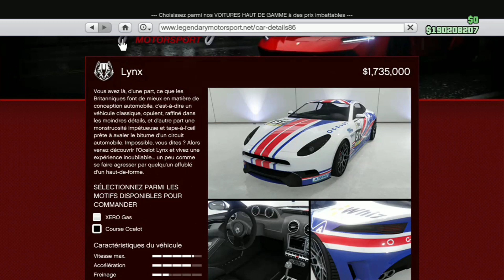CUSTOM OCELOT LYNX - GTA ONLINE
Customisation de la Ocelot Lynx gagner à la roue du casino sur GTA Online.

Bienvenue à toi ! Cette chaîne est dédiée a GTA 5 Online, tu y retrouvera toutes sortes de vidéos pour t'aider à grandir et devenir plus fort et plus riche sur GTA Online 🌐 !

Un grand merci ! A tous ceux qui me suivent et me soutiennent sur Youtube et Facebook ! Merci à vous 😉👍